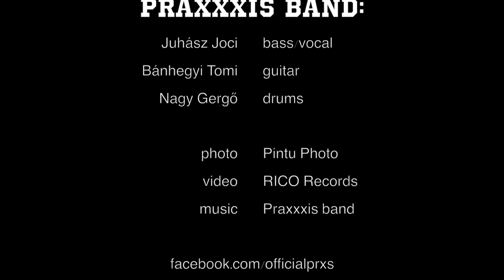PraXXXis band - Számíthatsz rám (Official - SlideShow)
PRAXXXIS BAND - Számíthatsz rám

Praxxxis band:
 Juhász Joci bass/vocal
 Bánhegyi Tomi guitar
 Nagy Gergő drums

 photo Pintu Photo
 video  RICO Records
 music Praxxxis band